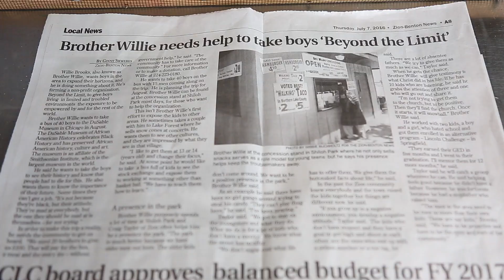Thank You | Bro Willies Concession